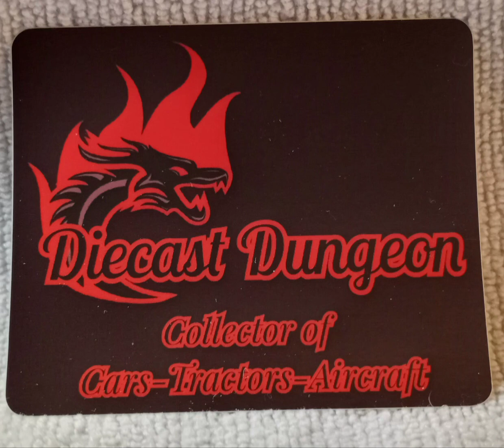FAST car Friday challenge !!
ANY car that is FAST qualifies. Race car, Drag car, Exhibition cars, Midgets, Bangers, Hot Rods, etc. As long as it's FAST .